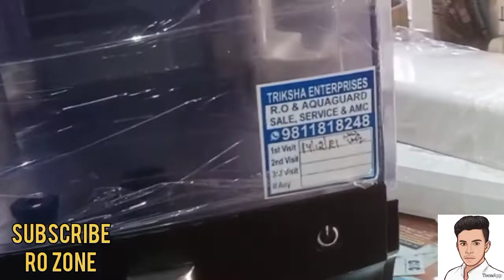How to convert Aquaguard Enhance model in local wiring.